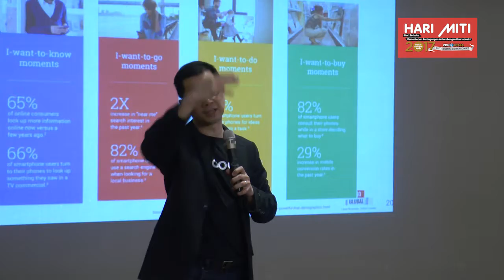Joint Training @Education Programme for SME’s with Google @MITIDay2017 Zon Utara